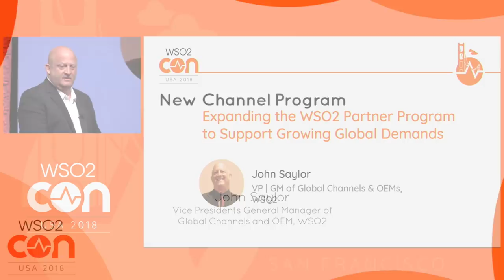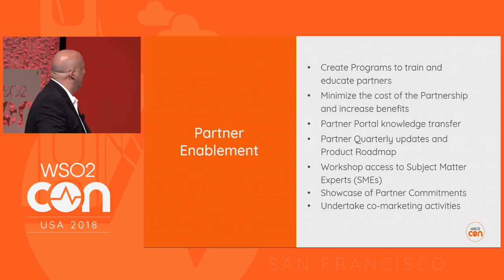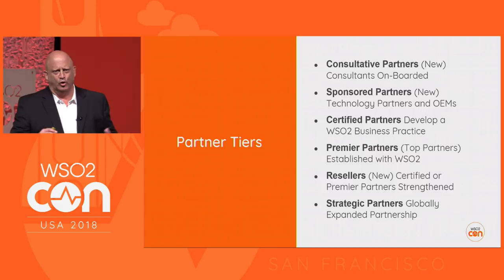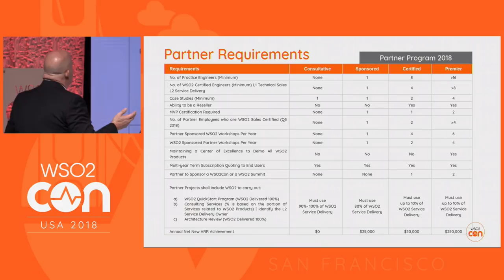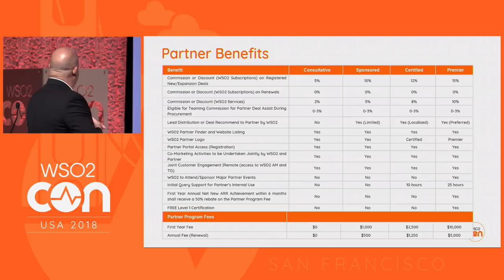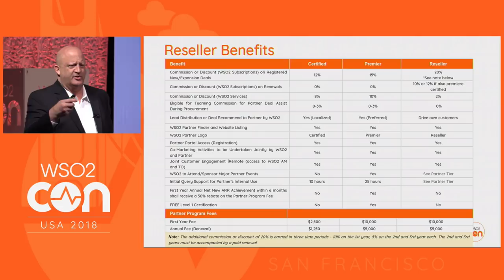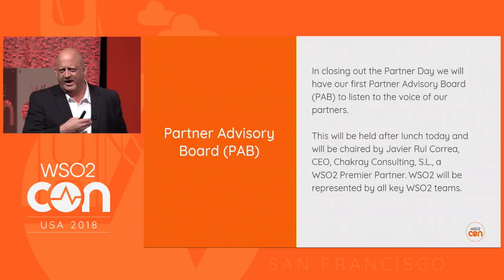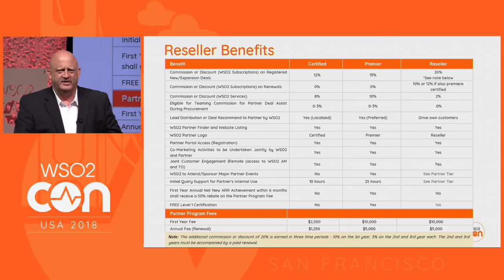New Channel Program, WSO2Con USA 2018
John Saylor, Vice President General Manager of Global Channels and OEM at WSO2 explains the new channel program.